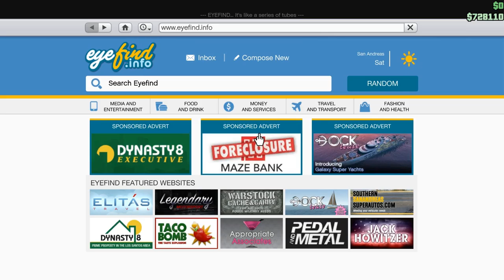Let's Play GTA5 Online: The Lonely Biker and the Ook Ook Story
In this video I set up my MC, give some backstory to the name ("Ook Ook") and try some missions on my own.

We're not talking total failure on the missions, but they are much easier if you're not alone.

And I do recommend that you don't get hung up on doing them on bikes. An Insurgent APC is a great tool for knocking a bus off the road...or for getting it unstuck.

Game Play Dates : October 6, 7, 2016